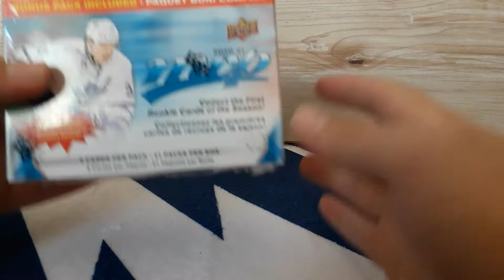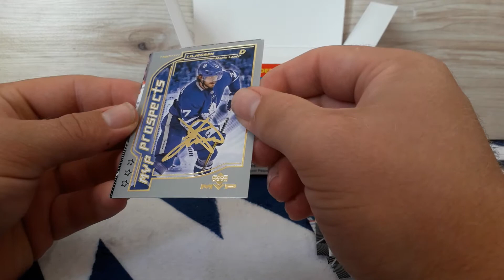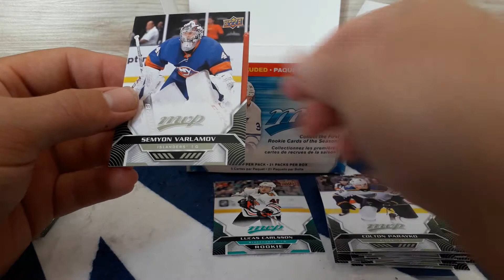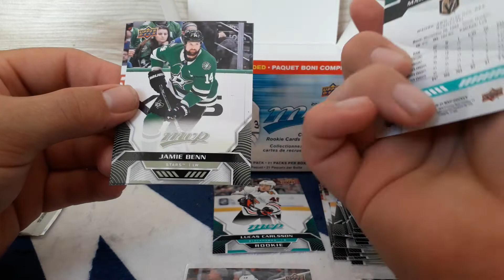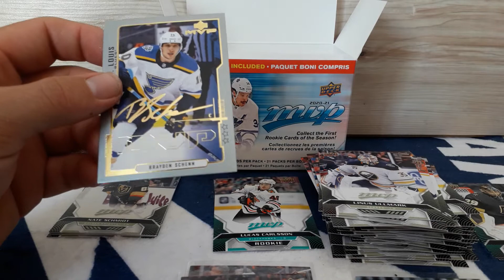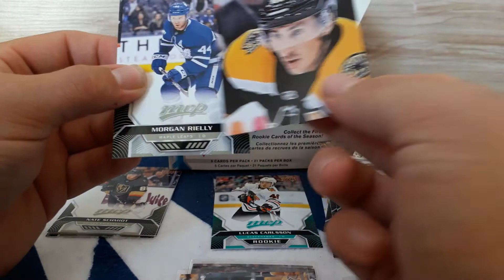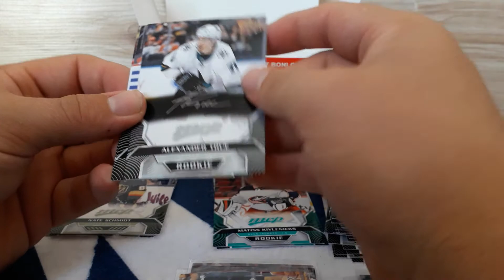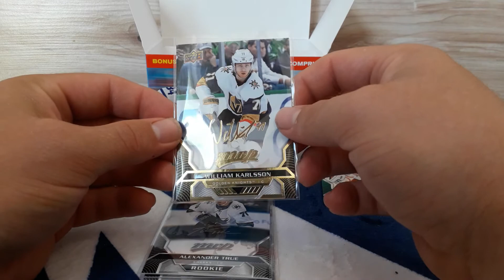Upper Deck MVP 2020-21 Blaster Box | BOX BREAK ..... "Nejhezčí ročník MVP??"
Zdravím vás u dalšího breaku! Tentokrát se podíváme na letošní blaster box MVP a máte se na co těším.

Poznámka: Jde už o archivní video co zveřejňuju o hodně později :D tak omluvte přímé komentáře k probíhajícímu Playoff :D